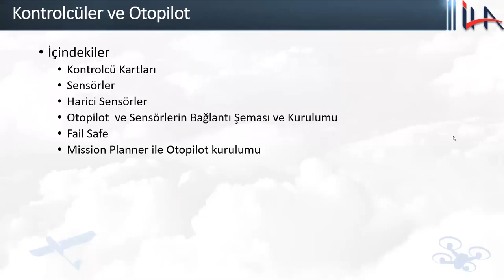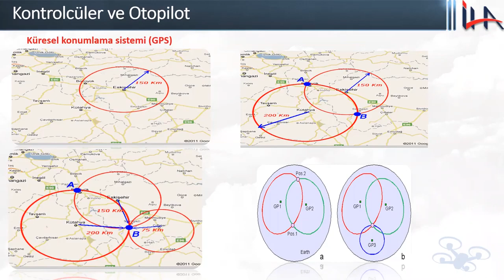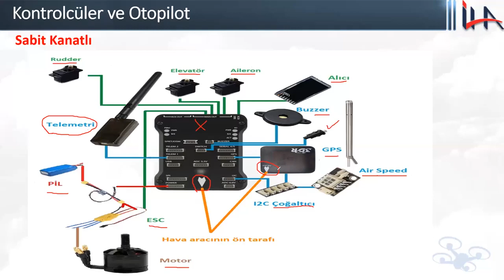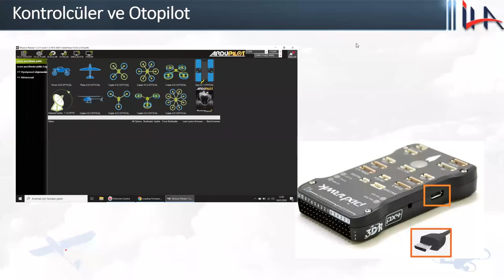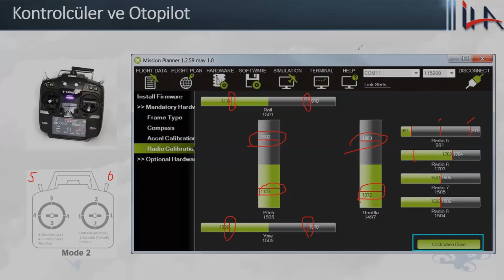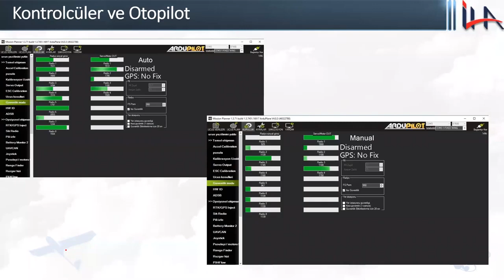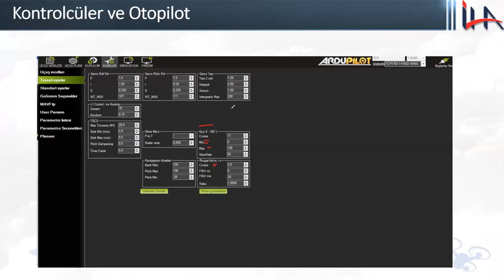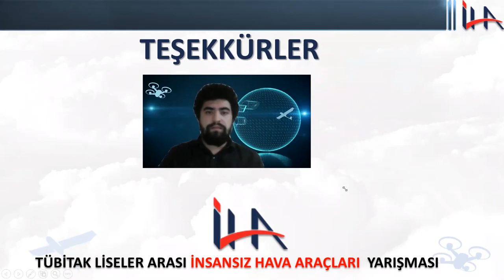Liseler Arası İnsansız Hava Araçları - Kontrolcüler ve Otopilot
Liseler Arası İnsansız Hava Araçları - Kontrolcüler ve Otopilot Dersi
T.H.K.  Model  Uçak  Öğrt.  Emre Sağlık